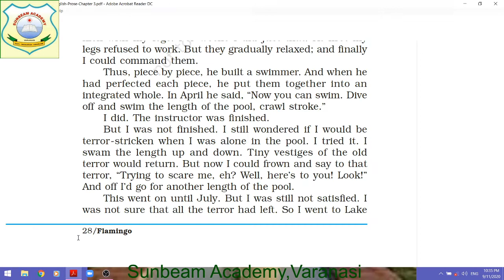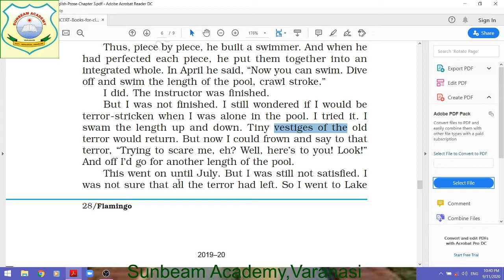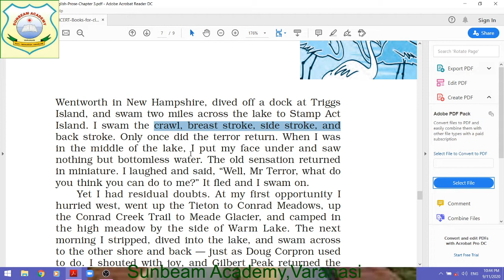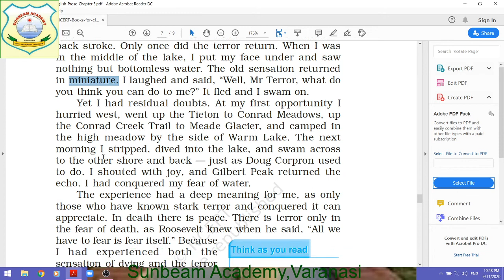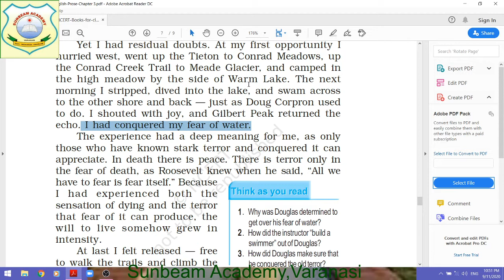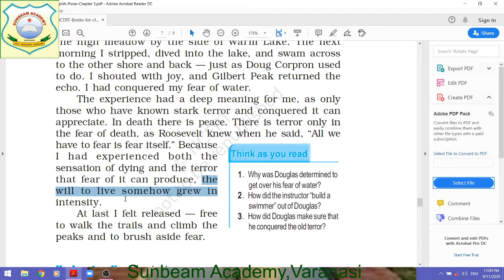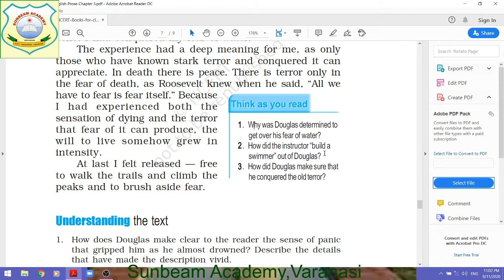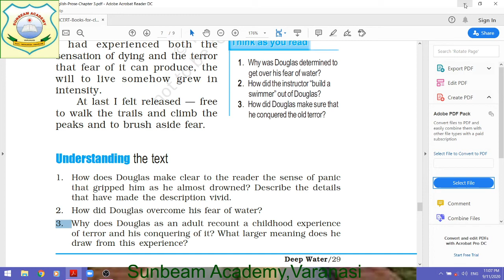CLASS: XII SUB: ENGLISH CH-3 DEEP WATER (PART-5)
By Amrendra Tiwari